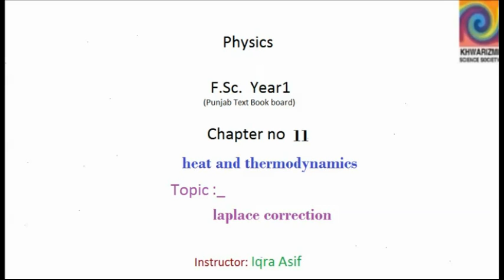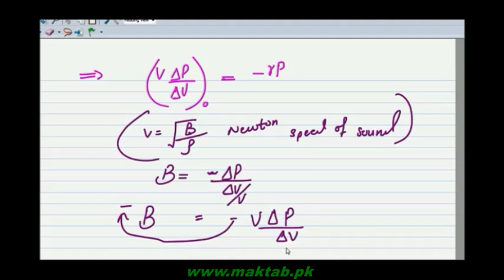FSc Physics Book1, CH 11, LEC 11: Laplace Correction